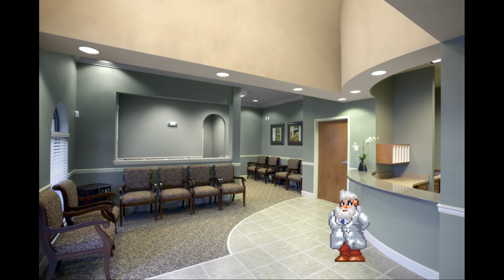Lothbrok Castle New Beginnings: Episode 1 The Apology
After the backlash of the events of Season 2 Episode 6, Powertrip & Sigma are forced to either apologize or leave St Louis along with their wives.